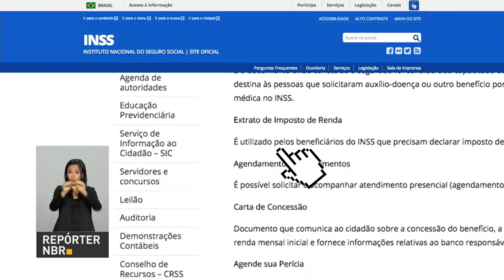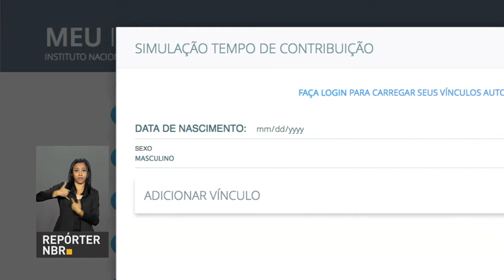BOLETIM REPÓRTER NBR 15h - 28 de fevereiro de 2018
REPÓRTER NBR 15h - 28.02.18: A Organização para Cooperação e Desenvolvimento Econômico, OCDE, divulgou um relatório  sobre os principais desafios econômicos do Brasil e as perspectivas de curto prazo. O documento também tem recomendações de políticas a serem adotadas. O ministro do Planejamento, Dyogo Oliveira, destacou a importância da adesão do Brasil à OCDE e disse que o relatório  é parte desse processo.